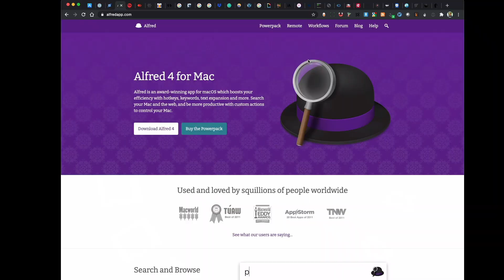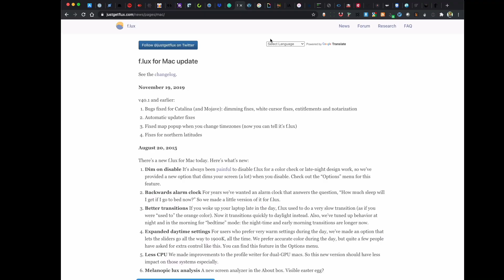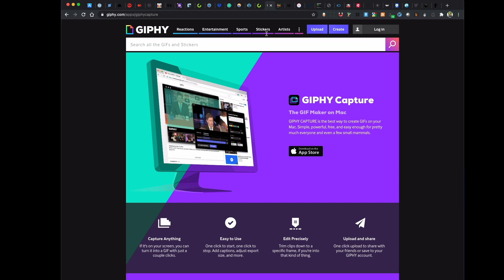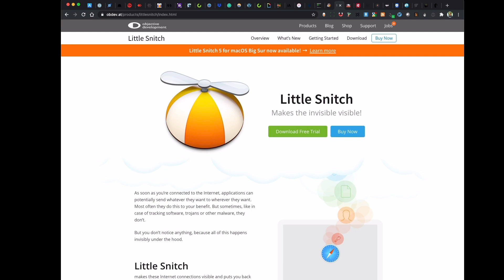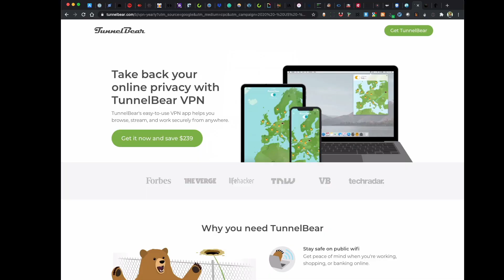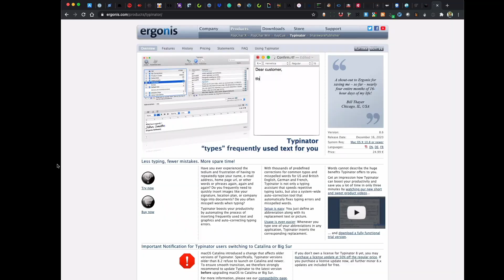Luke Likes: Apps on my Computer. [No BG Music]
We're back with another Luke Likes!
This video is all about the productivity apps that are currently on my computer. It's quite the list, but I've definitely found value in keeping all of these picks around. And you never know — you might just discover a new favorite of your own :)

And if you have any suggestions for related apps that are not on my list, drop them in the comments. I'd love to check them out!

For more discussions on productivity hacks, apps and tools, be sure to check out The Productivity Shop on Slack.
FEATURED APPS:
1Keyboard
1Password
AirFoil
Alfred
Airy
AnyDesk
Atom
Audacity
Bartender 4
BetterTouchTool
Carbon Copy Cloner
CleanMyMacX
DaisyDisk
Dropbox
EasyFind
Flux
FontExplorerX
Gemini II
Giphy Capture
HandBrake
iA Writer
iMazing
iShredder iOS 4
iTerm2
Keka
Little Snitch
NeoFinder
Quicken
SizeUp
SmallCubed MailSuite
Subtitles
Things
Transmit 5
TunnelBear
Tyme (Tyme2)
Typinator